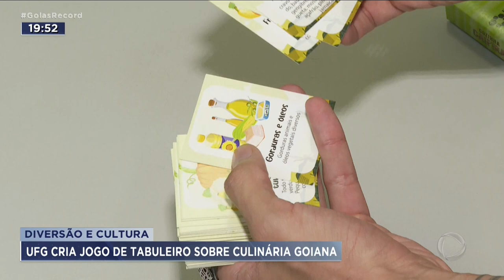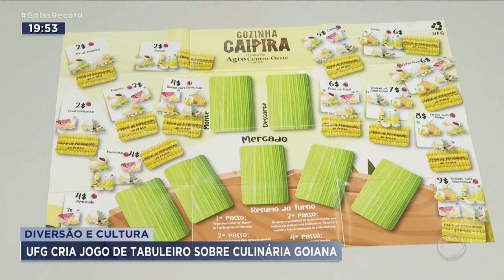DIVERSÃO E CULTURA: UFG CRIA JOGO DE TABULEIRO SOBRE CULINÁRIA GOIANA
UM JOGO DE TABULEIRO, CRIADO POR ALUNOS DA UFG, PROMETE DIVERTIR E ENSINAR AO MESMO TEMPO. E O TEMA É A CULINÁRIA GOIANA. PODEM JOGAR CRIANÇAS A PARTIR DE 6 ANOS. E A NOVIDADE PODE SER LEVADA PARA ESCOLAS DE TODO O ESTADO.